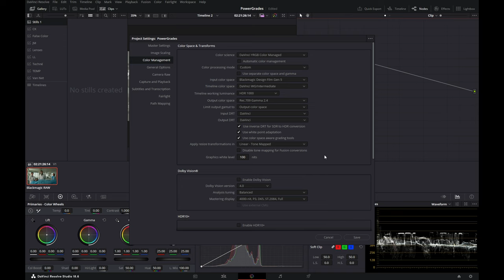Color grading - 3 consigli fondamentali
1. Non distruggersi la schiena davanti al monitor con una postura sbagliata
2. Non ossessionarsi con la ricerca della massima fedeltà di riproduzione
3. Evitare le sessioni lunghe

In questo video mi occupo del terzo punto, in relazione al quale esiste un interessante esperimento ottico che dimostra come la nostra percezione dei colori possa facilmente essere alterata.

Ai corsisti dei miei workshop come agli allievi delle scuole di cinema vedo sistematicamente compiere un errore che porta a sprecare intere giornate di lavoro, ossia quello di restare troppo tempo su una stessa immagine. Quello che accade in questi casi è che l'immagine in oggetto viene inevitabilmente sovra lavorata.

Supponiamo che il nostro obiettivo sia scaldare un’inquadratura. Ciò che possiamo fare è spingere dell'arancio tramite l’Offset. In breve tempo il nostro sguardo si abituerà alla nuova intonazione e la modifica non ci sembrerà più sufficiente. Così ci troveremo ad aggiungere arancio ancora e ancora e ancora fino a che l'immagine non risulterà inguardabile a chiunque non sia stato lì a fissarla con noi per mezzora. La soluzione a tutto questo è imporsi una disciplina di lavoro caratterizzata da sessioni brevi, sia per quanto riguarda il tempo dedicato ogni volta al bilanciamento cromatico di una singola clip, sia per quanto riguarda in generale il tempo trascorso senza soste di fronte al monitor.

DP-Trek è un sito interamente dedicato alla direzione della fotografia. Attraverso articoli, video e interviste, si trattano argomenti che spaziano dalla teoria del colore alla distanza cinematografica, dalle strumentazioni alle tecniche di ripresa, approfondendo anche anche il tema della color grading, in particolare su DaVinci Resolve. Tutto questo partendo sempre dalle basi, ma in ottica avanzata.